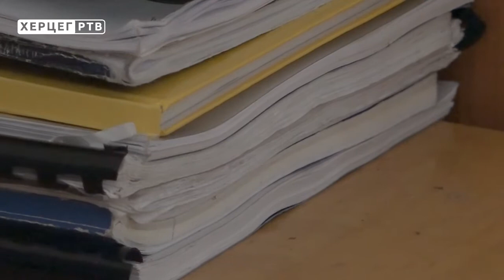Dom učenika Trebinje: Zadovoljni – i poslovanjem i uspjehom đaka (05.12.2018.)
Krsnu slavu -Vavedenje Presvete Bogorodice proslavili su Domu učenika u Trebinju. Sa 75 učenika ova ustanova, osim krsne slave sa radšćcu je obilježila i uspješnu godinu u svim segmentima rada.